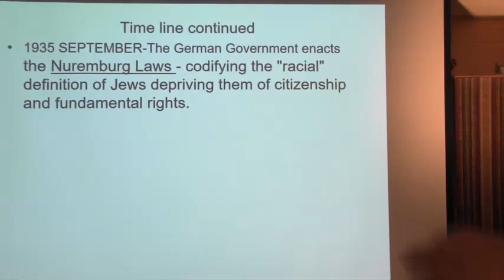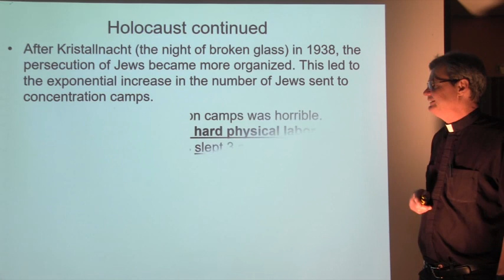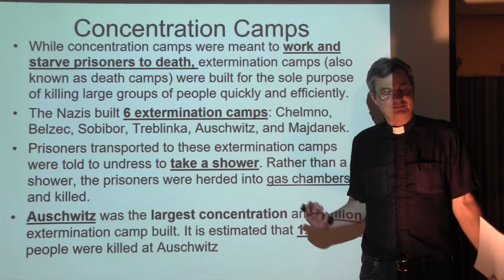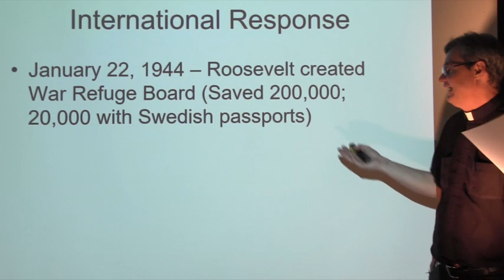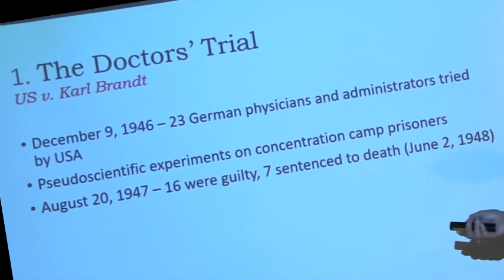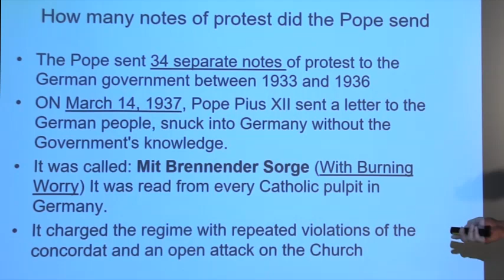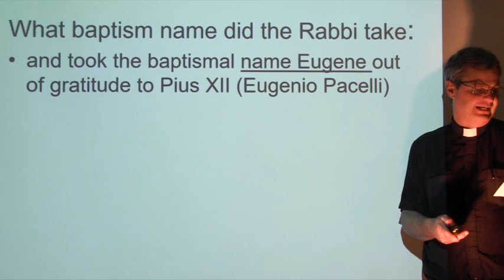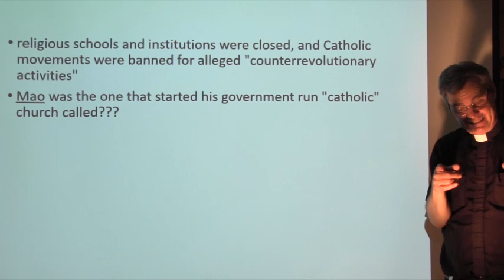Hitler 3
This is for Note Worksheet III over Hitler Power Point
Call it Name N3